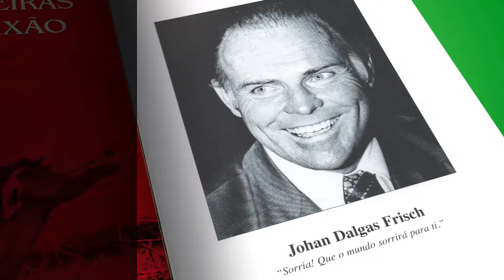AVES BRASILEIRAS MINHA PAIXÃO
A Vida e a Obra de Johan Dalgas Frisch

Johan Dalgas Frisch é um dos maiores ornitólogos brasileiros. Com sua antena registrou o canto de diversos pássaros, incluindo o lendário canto do uirapuru - nunca antes registrado -, fez sucesso com seus LPs e CDs, que foram lançados no Brasil e no exterior.

Aves Brasileiras Minha Paixão conta a trajetória deste grande homem, desde a imigração de seus pais europeus até o convívio com os índios brasileiros na floresta amazônica, onde teve intenso contato com diversas espécies de animais.

Frisch também lutou pela conservação da natureza e foi um dos grandes responsáveis pela criação do Parque Nacional do Tumucumaque, que o tornou respeitado em todo o mundo.

Repleto de ilustrações e fotos coloridas, em edição com capa-dura, este livro é uma verdadeira homenagem a este ilustre ornitólogo que conseguiu tornar o canto do uirapuru disponível a todos os seres humanos.